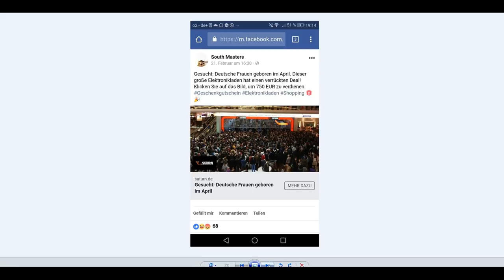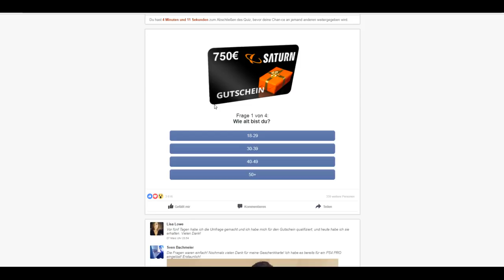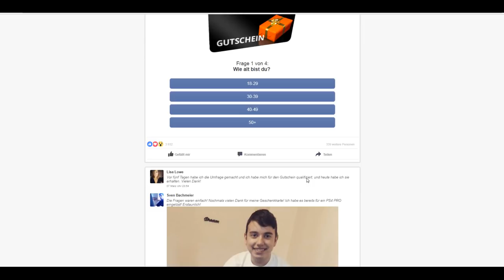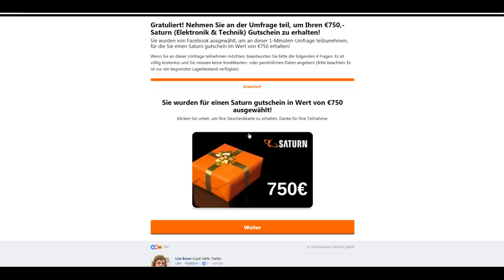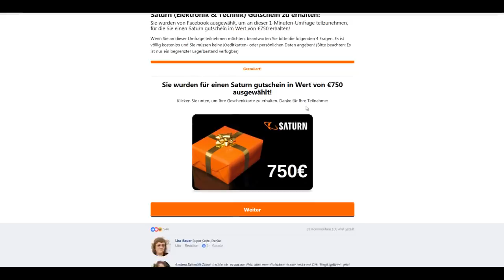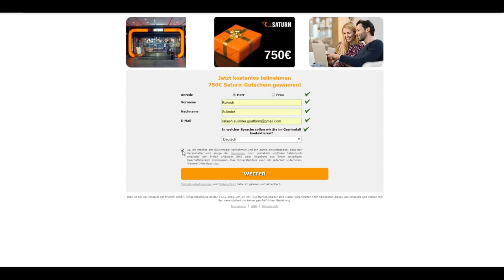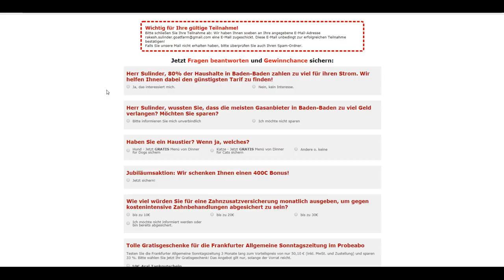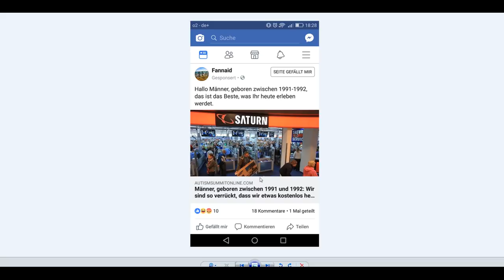Datenfallen erkennen - Folge 8 - Datenfalle bei Facebook-Werbeanzeigen!!